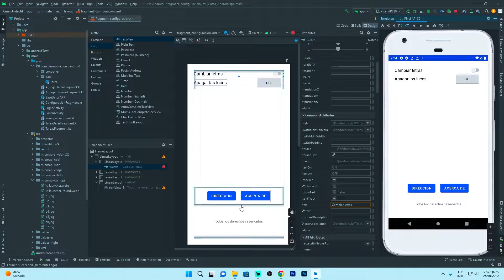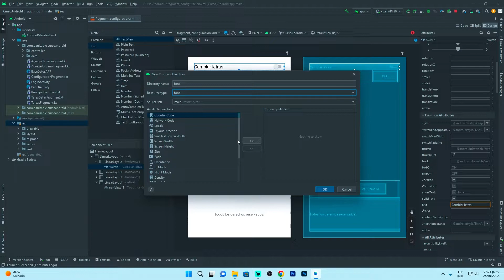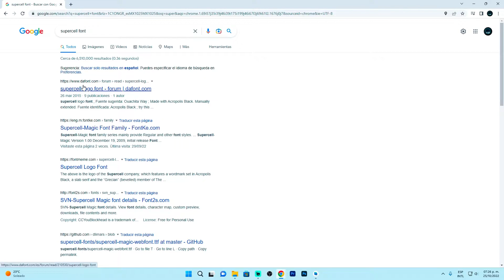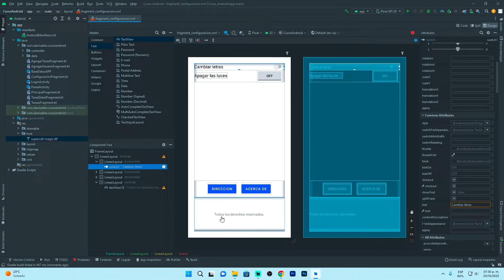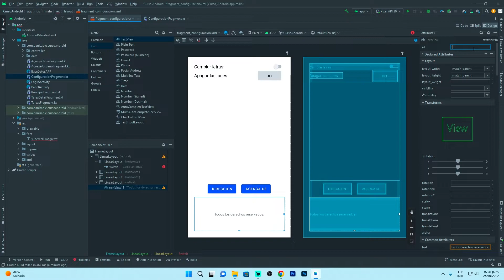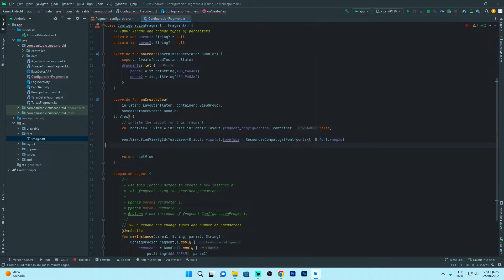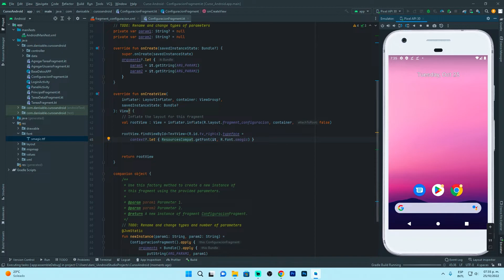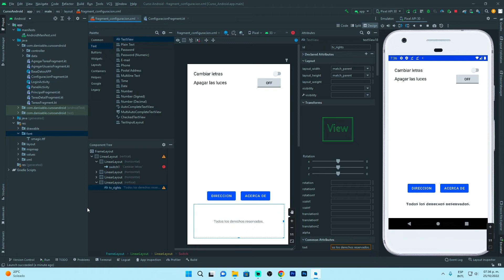Android desde cero hasta avanzado! | Agregar fuente personalizada | Parte #72